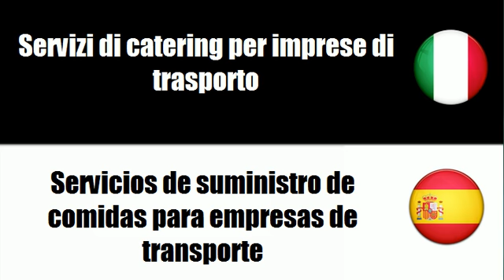Imparare il vocabolario Spagnolo # Argomento = Servizi di catering